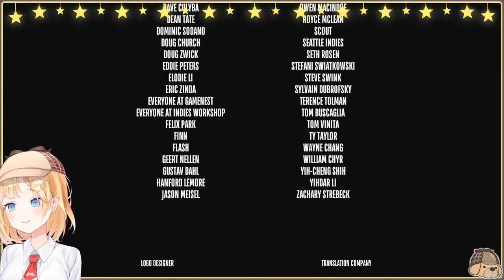AMELIA VIBING TO SOME SWEET SOUNDTRACKS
Amelia vibing to the credits theme of Superliminal